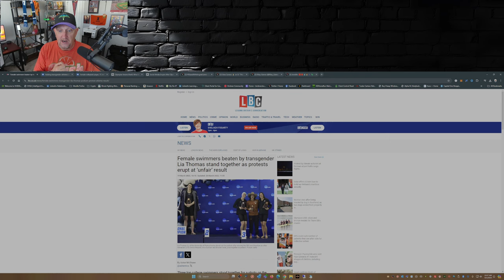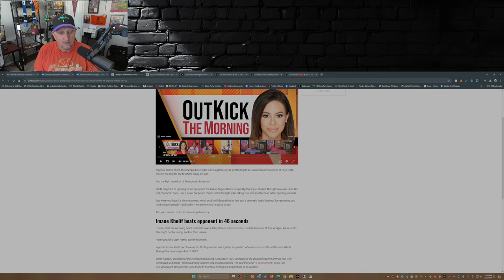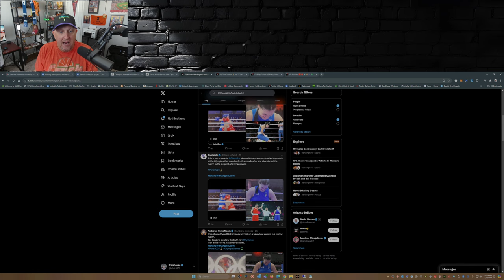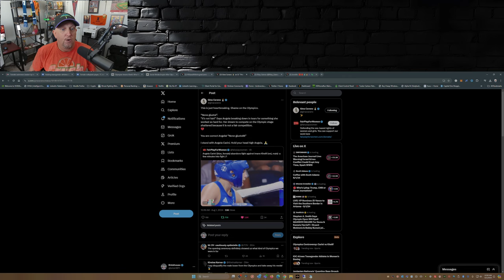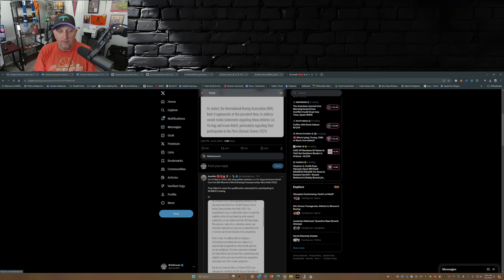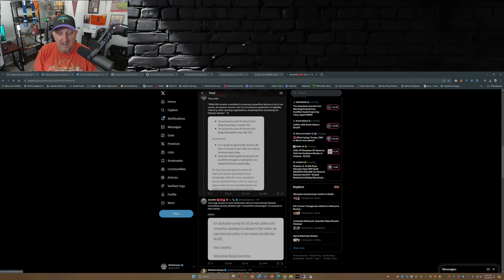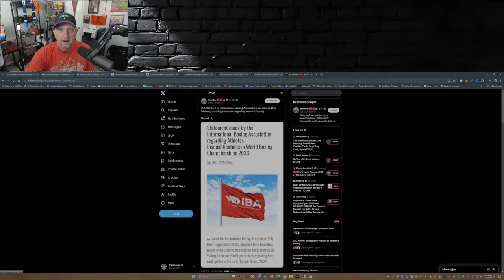EPIC FAIL at the WOKE Olympics! Transgender boxer NEARLY TAKES OUT female within SECONDS of match!